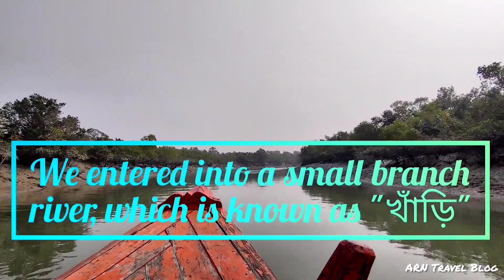Majestic Mangroves | Sundarban 2 N 3 D Travel Blog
Godkhali -- Pakhir Chor -- Pakhiraloy (Night Stay) -- Sajnekhali -- Sudhanyakhali -- Dobanki -- Mohana -- Pakhiraloy (Night Stay) -- Jhorkhali -- Godkhali

Device: One Plus Nord 5G